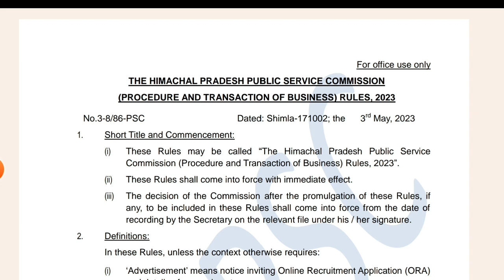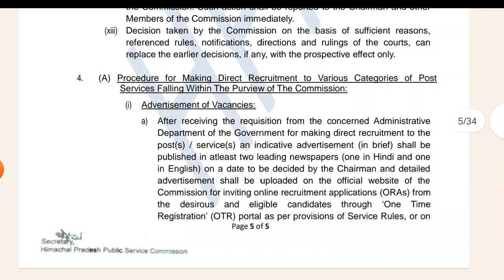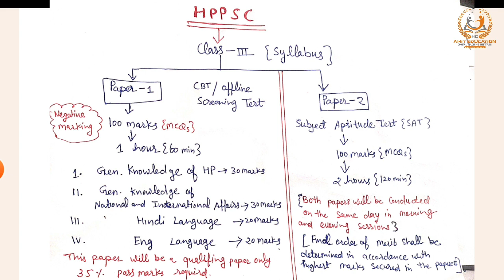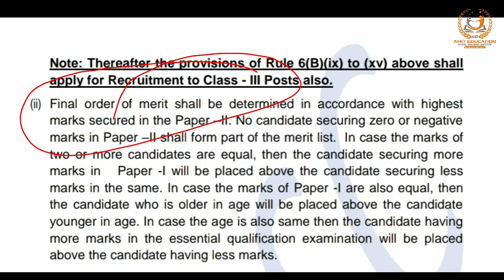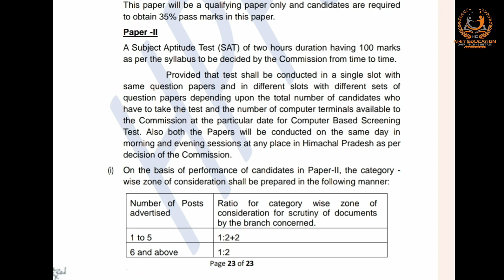HPPSC New Syllabus pattern update-2023| CLASS-3 upcoming recruitment By HPPSC | JBT| TGT| DM |PGT